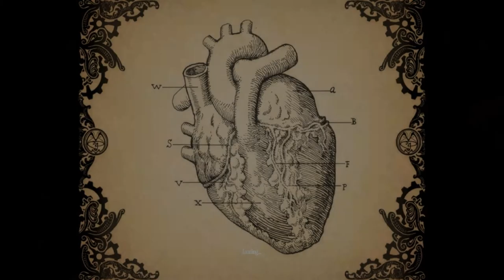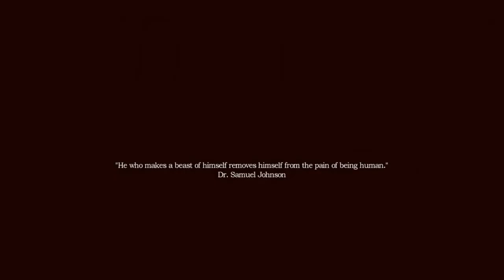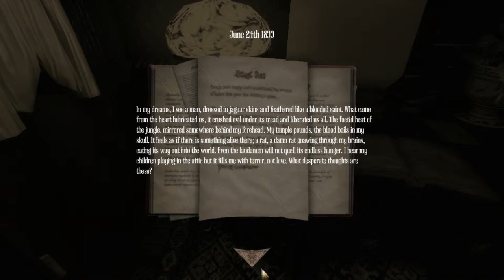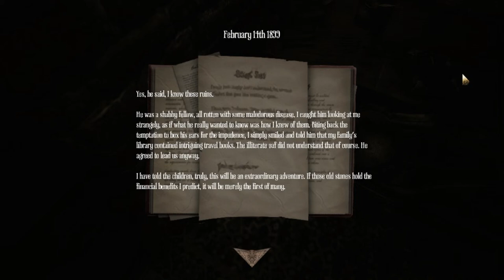Episode 1 - THE BEGINNING - Privyet Plays Amnesia: A Machine For Pigs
Privyet got a new game! Be ready for absolute terror! :D